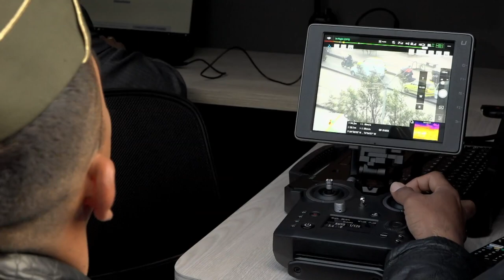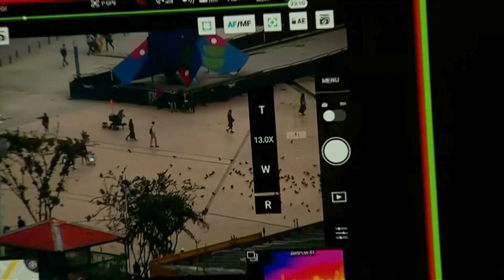Drones de vigilancia de la Policía Nacional | MásTICMejorPaísTV C9 N9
Este es el nuevo equipo de vigilancia de la Policía Nacional. En MásTICMejorPaísTV encuentras todos los detalles.